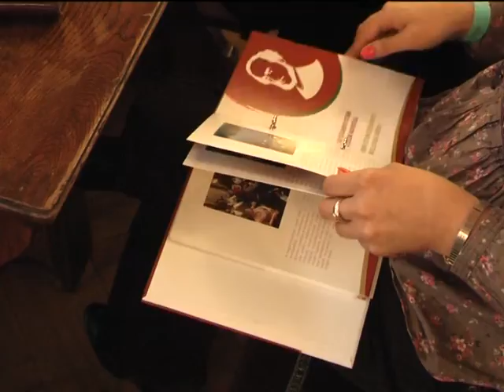100 éves a népfőiskola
A magyar népfőiskola fennállásának 100. évfordulója alkalmából tartottak konferenciát a városháza dísztermében a VII. Bajai Újbor Fesztivál és Gemenc Természeti Napokkal egy időben. A rendezvény az „Értékek, vidékfejlesztés, borászat” összefoglaló címet kapta. A délelőtti program után a résztvevők sajtótájékoztatón számoltak be a konferencia főbb pontjairól.